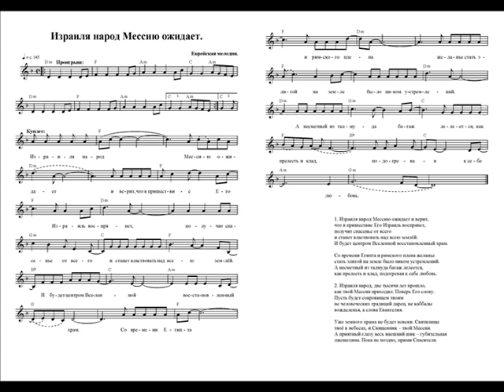Израиля народ Мессию ожидает. Ноты. (Israel's people await the Messiah)